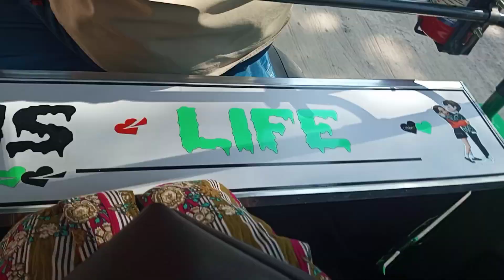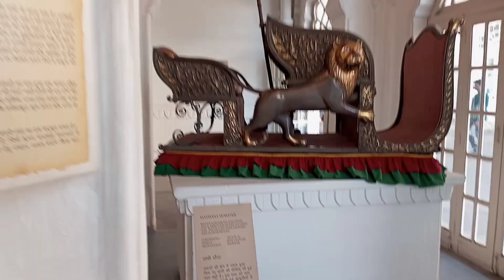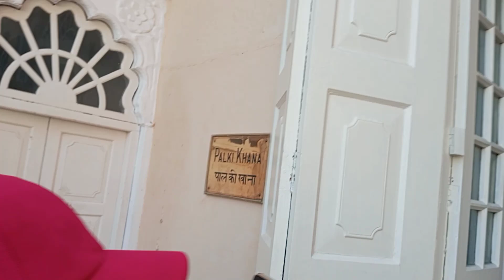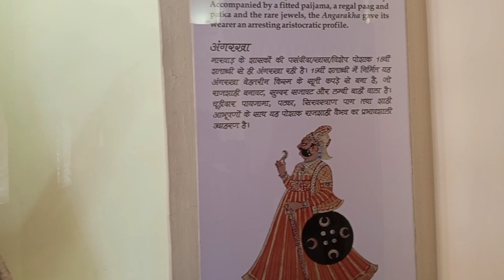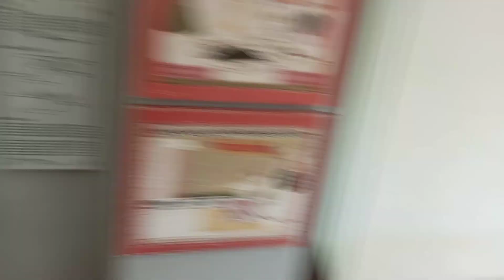Mehrangarh fort Jadhpur Rajasthan/